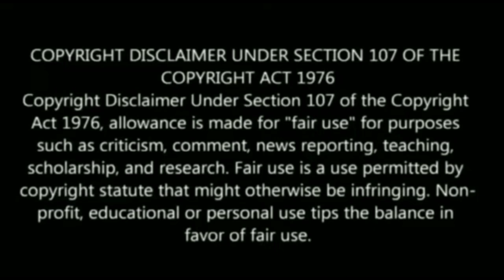12 வருடத்திற்கு பிறகு வரும் நாள் ! இந்த பூஜையை செய்தால் ! விதியை மாற்றி விடும் !